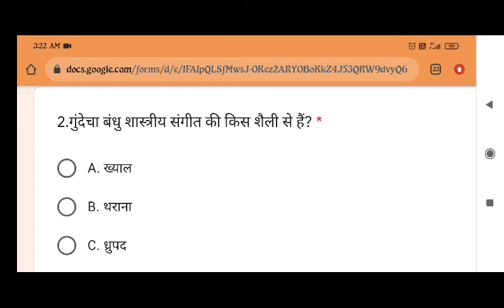गुंदेचा बंधु शास्त्रीय संगीत की किस शैली से हैं? *🤔Gundecha Bandhu Shastriya Sanget kis Shaili s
2.गुंदेचा बंधु शास्त्रीय संगीत की किस शैली से हैं? *Gundecha Bandhu Shastriya Sanget kis Shaili

You Can Win Cash Prize,Mobile,Ac, Refrigrator ,Amazon Pay Balance, Latest Gadgets and Many more free of cost.